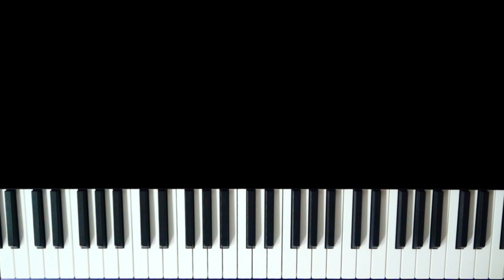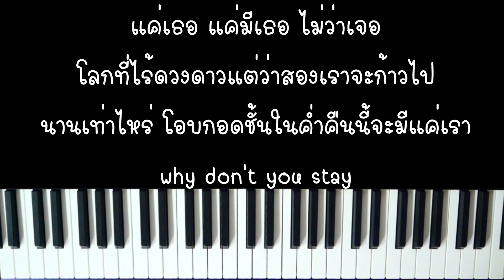Jeff Satur - แค่เธอ (Why Don't You Stay) (เปียโน คาราโอเกะ คีย์ผู้หญิง) | Piano Karaoke Female key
Jeff Satur - แค่เธอ (Why Don't You Stay)